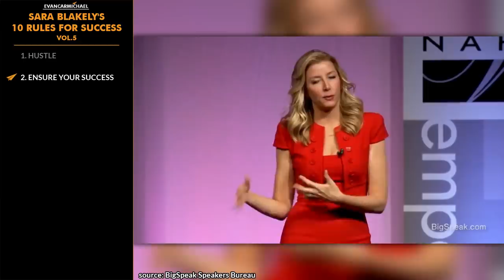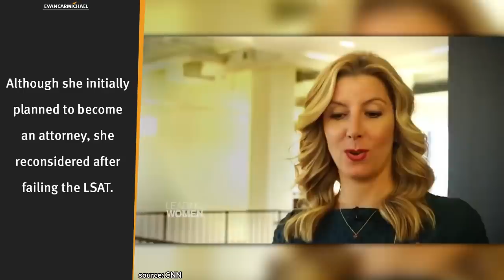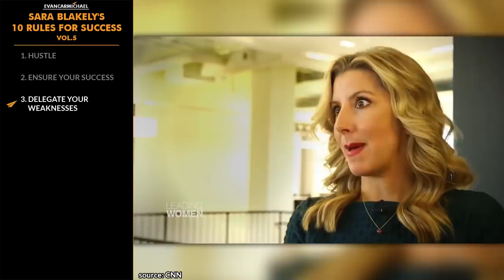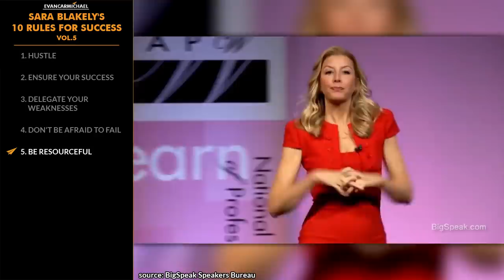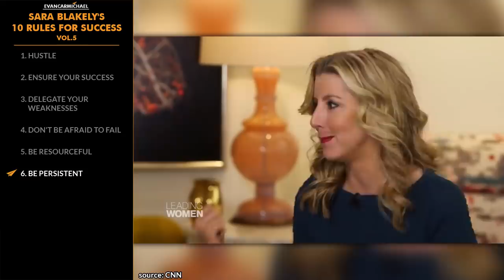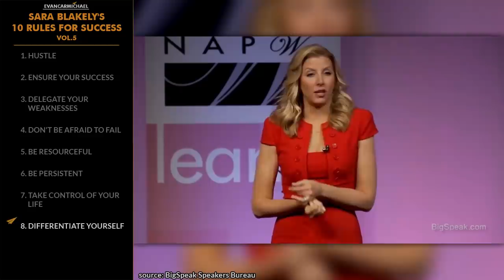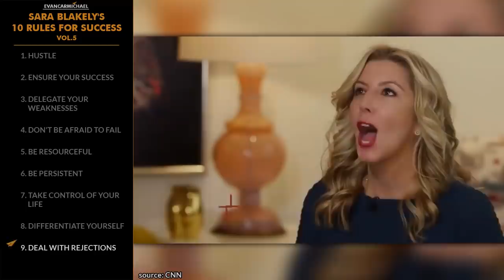How to Build a BILLION-DOLLAR EMPIRE! | Sara Blakely | Top 10 Rules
✎ Sara Blakely's Top 10 Rules for Success. Before becoming a billionaire, she sold fax machines door-to-door. She also worked at Walt Disney World in Orlando for three months. She then started Spanx, an intimate apparel company, with only $5,000. She's Sara Blakely and here's my take on her Top 10 Rules for Success!

Hey, it's Evan Carmichael, and I'm here to help you conquer your number one challenge: a lack of belief in yourself! In this video, we're diving into the top ten rules for success from Sara Blakely, the founder of Spanx. Sara's journey from selling fax machines door-to-door to becoming a billionaire entrepreneur is filled with lessons on hustle, persistence, and believing in your vision. Get ready to learn how to hustle like Sara, ensure your success, and delegate your weaknesses. Let's kick it off with Rule #1: Hustle.

Sara Blakely shares her incredible story of hustling to get Spanx off the ground. From paying friends to buy her products to strategically placing Spanx in high-traffic areas of department stores, Sara's dedication and innovative thinking were key to her success. She didn't just stop at getting her products on the shelves; she ensured they sold by building a grassroots sales force, holding morning rallies, and tirelessly promoting Spanx herself. Her journey is a testament to the power of relentless hard work and creativity in business.

In addition to her hustle, Sara emphasizes the importance of being resourceful and persistent. She shares how she cold-called major department stores and convinced them to stock Spanx, even flying to meet buyers in person. Sara also talks about the necessity of delegating tasks and focusing on what you do best. Her ability to differentiate herself and her product, deal with rejections, and stay true to who she is has been instrumental in her journey. Watch the video to hear Sara's top ten rules and be inspired to take control of your own success.

SARA BLAKELY'S RULES
1. Hustle
2. Ensure your success
3. Delegate your weaknesses
4. Don't be afraid to fail
5. Be resourceful
6. Be persistent
7. Take control of your life
8. Differentiate yourself
9. Deal with rejections
10. Just be who you are
11. BONUS - Help others

✎ More about Sara Blakely. She graduated from Florida State University with a communication degree. She occasionally worked as a stand-up comedian. Although she initially planned to become an attorney, she reconsidered after failing the LSAT. She accepted a job with office supply company Danka, where she sold fax machines door-to-door. She was quite successful in sales and was promoted to national sales trainer. She spent two years and $5,000 savings researching and developing her hosiery idea. Oprah named Spanx a "Favorite Product", leading to a significant rise in popularity and sales. Spanx achieved US$4 million in sales in its first year. She became the first female billionaire to join the "Giving Pledge".

Much love,
Evan